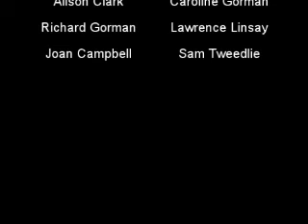I'm a Believer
Performed by the Argyll & Bute Ukulele Ensemble. If you wish to join the Argyll & Bute Ukulele Ensemble please call Argyll College on 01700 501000. Ukulele classes for the complete beginner available!